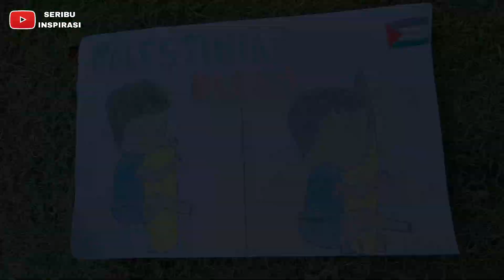MENGGAMBAR DAN MEWARNAI MIMPI ORANG PALESTINA || MELUKIS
cari produk murah dan bagus? klik link 👉🏻 beli